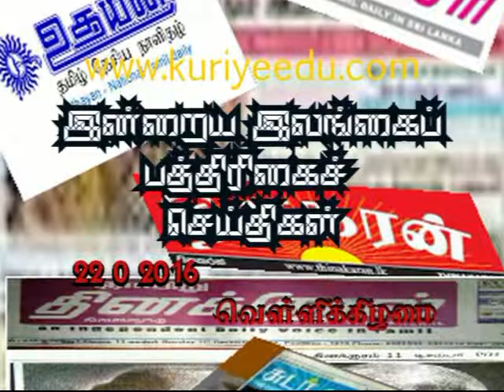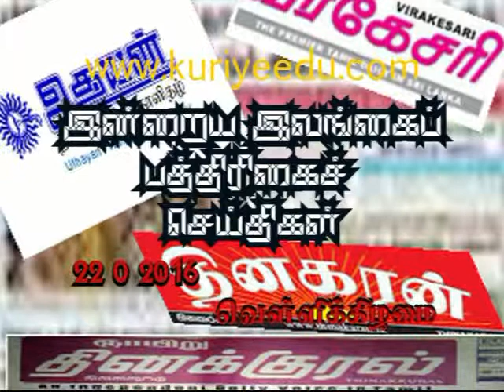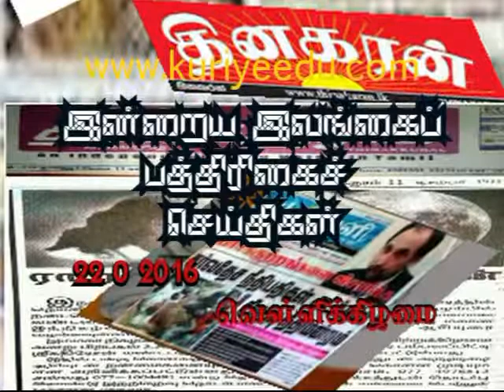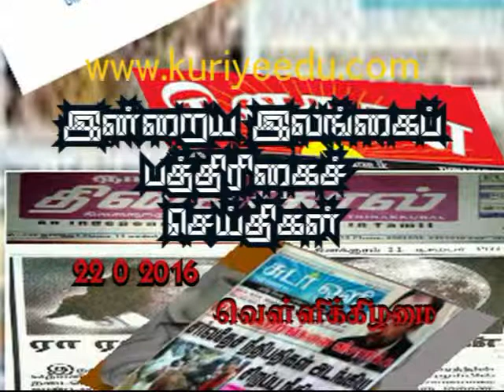22 01 2016 Paper News